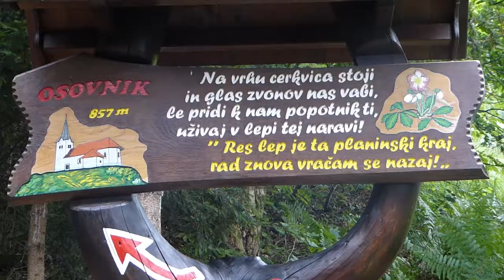CERKEV SV. MOHORJA IN FORTUNATA, OSOLNIK